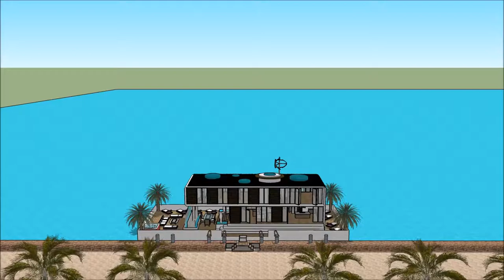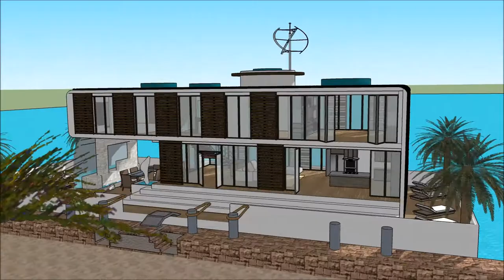ബിൽഡിംഗ്ബോ ലക്ഷ്വറി ട്ട് വീട്ടിൽ വീട്ടിൽ ഡിസൈൻ കെട്ടിടങ്ങൾ വീട് 3 ഡി മോഡൽ ഫ്ളോട്ടിംഗ് ഹൌസ് ഡിസൈൻ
The floating house villa houseboatzania launching an innovative high-end luxury yacht floating house villa mansion home design potentially as a display of exhibition of the ബിൽഡിംഗ്ബോ ലക്ഷ്വറി ട്ട് വീട്ടിൽ വീട്ടിൽ ഡിസൈൻ കെട്ടിടങ്ങൾ വീട് 3 ഡി മോഡൽ ഫ്ളോട്ടിംഗ് ഹൌസ് ഡിസൈൻ.

The collection of the Floating house villa houseboatzania concept of ബിൽഡിംഗ്ബോ ലക്ഷ്വറി ട്ട് വീട്ടിൽ വീട്ടിൽ ഡിസൈൻ കെട്ടിടങ്ങൾ വീട് 3 ഡി മോഡൽ ഫ്ളോട്ടിംഗ് ഹൌസ് ഡിസൈൻ consists of high luxury and architectural art pieces in minimalism combined with living on the waterfront of the harbour.

The floating house villa mansion yacht design has the basis to sustain living with high standards and contemporary structural design ബിൽഡിംഗ്ബോ ലക്ഷ്വറി ട്ട് വീട്ടിൽ വീട്ടിൽ ഡിസൈൻ കെട്ടിടങ്ങൾ വീട് 3 ഡി മോഡൽ ഫ്ളോട്ടിംഗ് ഹൌസ് ഡിസൈൻ with numerous of prospects for excessive living and celebrating the desire of life worldwide: